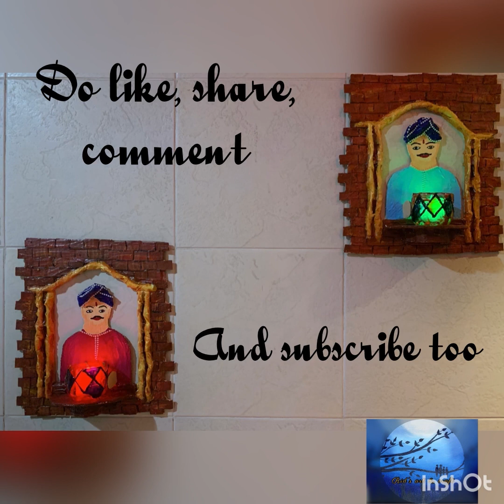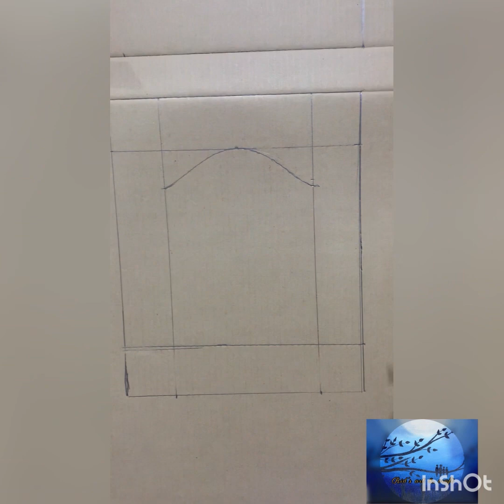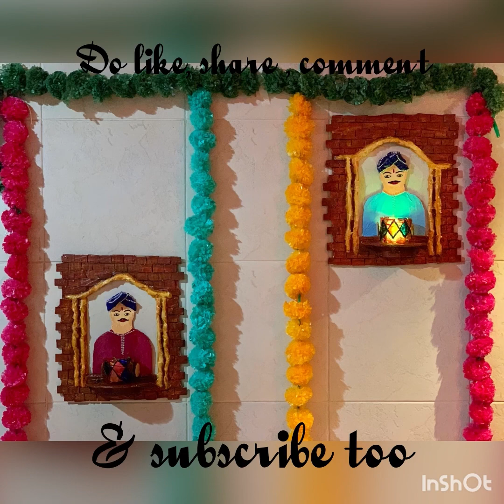Best out of waste......outdoor wall hanging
Wall hanging for Diwali